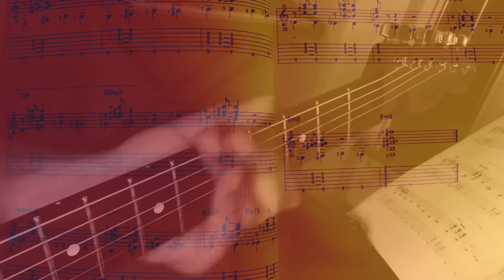Autumn Leaves walking bass